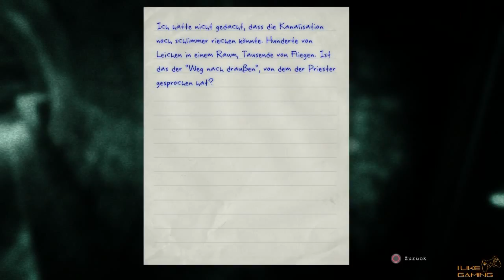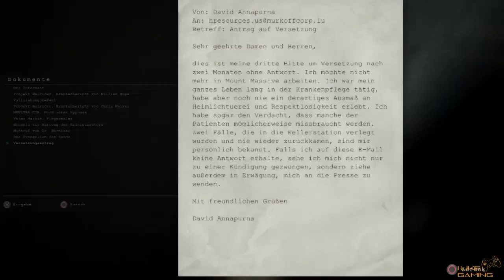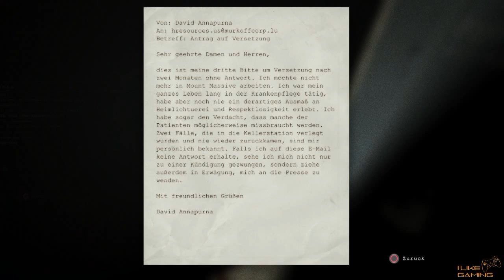Outlast 04: Jäger und Gejagter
Ich renn um mein Leben, und werde doch geschnappt!!! Das ist alles ein grausames Katz-und-Maus-Spiel!!